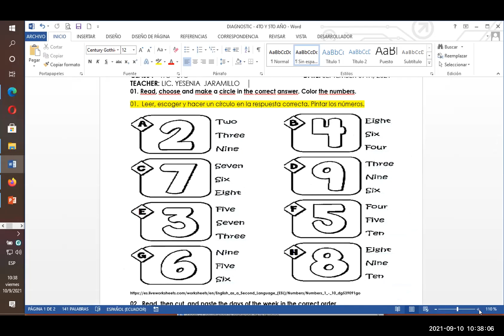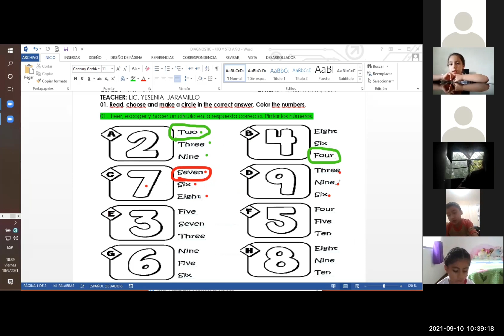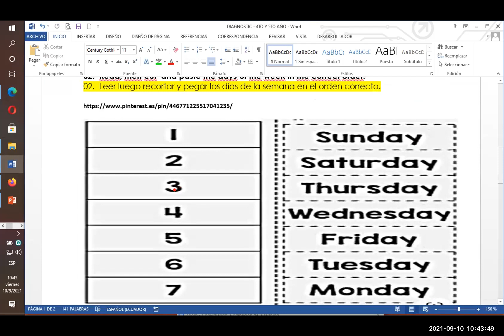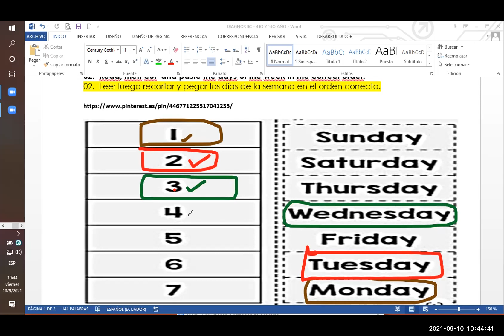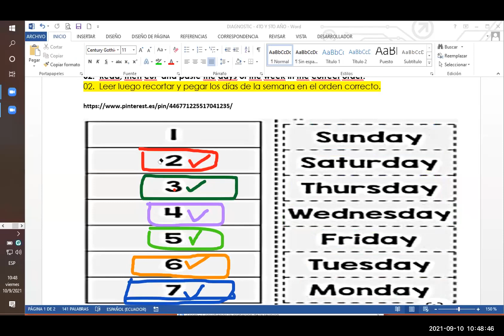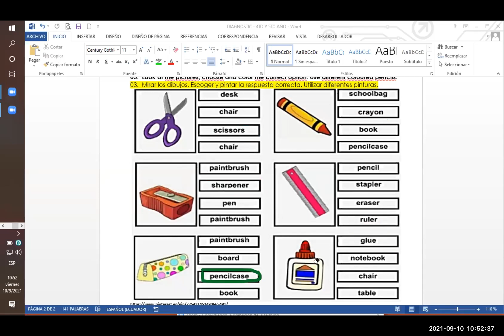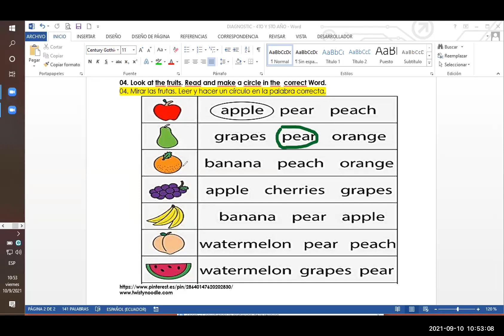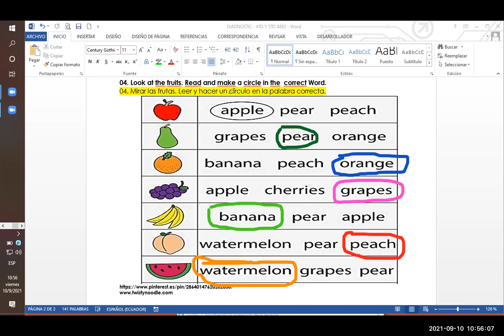DIAGNOSTICO - 4TO Y 5TO AÑO - BRACAMOROS